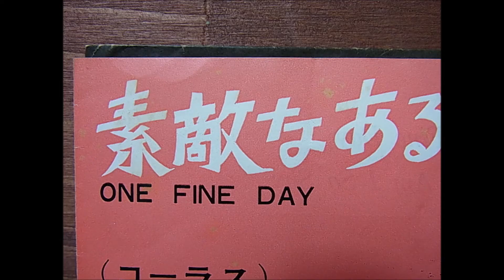One Fine Day 3rd mix by DPLOMB